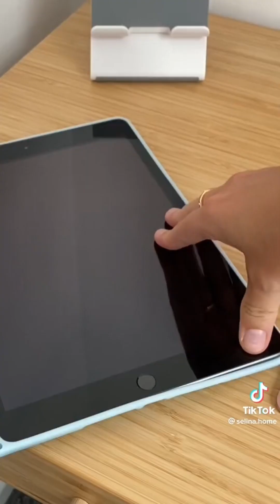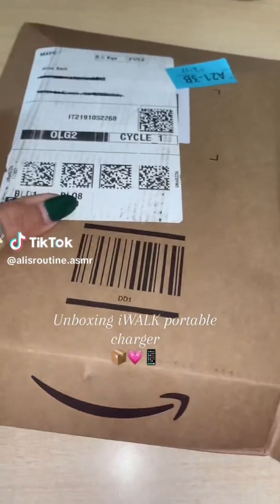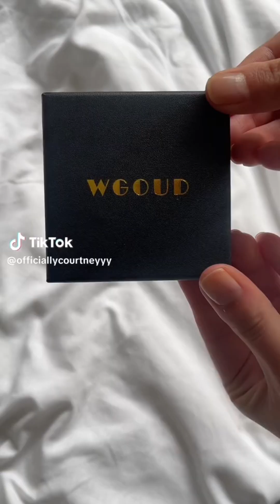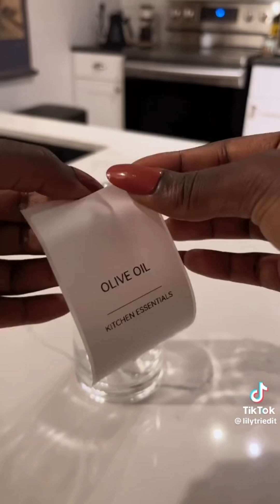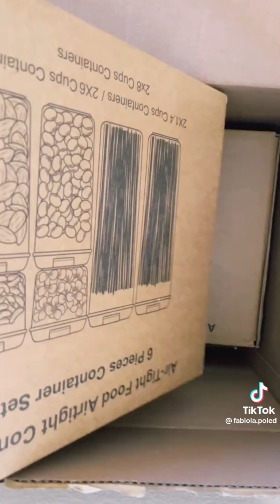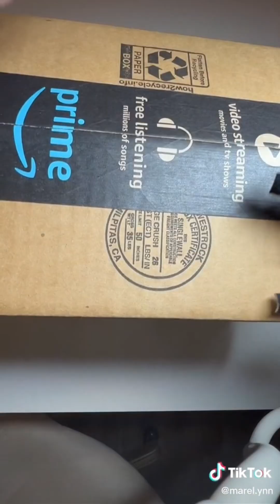Amazon Unboxing - Unbox With Me #02 [Asmr]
꩜Links Selection Toktoker :
- Stanley Quencher H2.0
- Stanley IceFlow
- Simple Modern Insulated Tumbler
- Iwalk Usb c Power Bank
- Apple AirTag
- Screen Cleaner Spray and Wipe
- Touchland Hand Sanitizer Spray
- Touchland Mist Case
- Stackable Bento Lunch Box
- Travel Pill Organizer
- SD Card Case
- Case for Airpods Max Headphones
- Silicone Headphone Organizer
- Purse Bag Organizer Insert
- Bag Case Portable transparent
- Travel Makeup Brush Holder
- Makeup Sponge Holder
- Refillable Wet Dispenser
- Vegetable Chopper
- Glass Cooking Pot